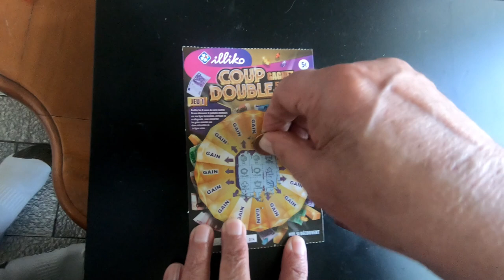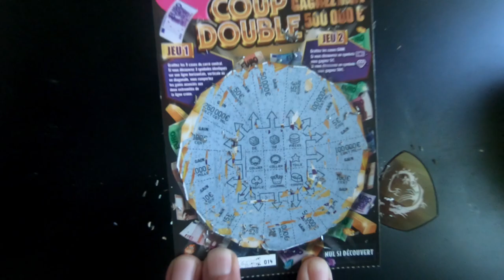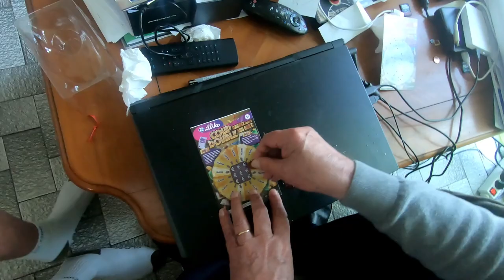FDJ COUP DOUBLE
FRANCAISE DES JEUX COUP DOUBLE